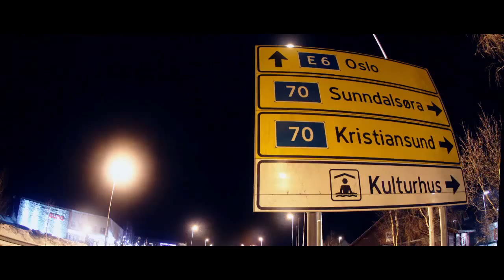Public Holiday - Ep. 8 - Le Grand Final (by Dedicated Pictures)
If you have seen the previous "Public Holiday" chapters, you might be wondering why you haven't heard from us since episode four, back in November, and why all of a sudden episode eight is here.

Although we did gather quite a bit of footage throughout the winter, I (Anders, filmer/editor) never had time to spare for editing due to school, work and a couple of other things. Then, in the beginning of April, things started to loosen up a bit, and I got to work. Episode 5 was as good as ready, and we had more than enough shots for a number 6 and 7 as well. Then, disaster struck. Whilst hanging out in a park in Oslo, my laptop and harddrive, that which held all of the shots from this season and was never supposed to leave my desk (but did for the very first time ever this day), was stolen. Stupid and naive as I was, I did not have backup.

As bitter as it is, let's not dwell on things of the past! Although this series now obviously didn't turn out as planned, we hope you enjoy this final episode! "Public Holiday" is no more, but you'll be hearing from us in the very near future.

SHOT AND EDITED BY: Anders Stai Fougner
ADDITIONAL FOOTAGE: The riders (especially Kristian Leraand and Niklas Engebretsen)
FEATURING: Mikkel Jøraandstad, Mats Grøtterud, Magnus Solheim, Johan Berg, Niklas Engebretsen, Felix Usteurd, Lars Bjørum, Øystein Båten, Rasmus Engebretsen, Sjur Sætren, Edvard Dalsegg Strand.
CAMERA: Canon EOS 7D, Canon EOS 550D
LENSES: Canon EF 24-70L f2.8, Sigma 10mm f2.8, Sigma 10-20mm, Canon EF 70-300mm
ACCESSORIES: Glidecam HD-2000, DIY Jib-Crane, DIY handle (for on-jump follow-cams)
CC: Magic Bullet Looks